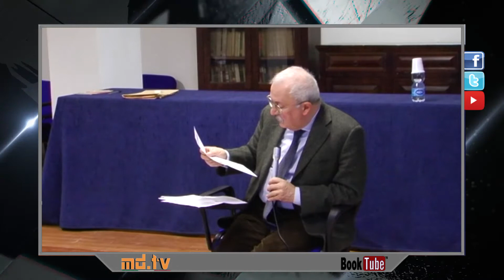#3/10 Prof. Giuseppe Parlato: Cultura antifascista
Memoriando.tv: La Voce delle Vittime, La Forza della Memoria. 🕊️🇮🇹

Benvenuti sul primo canale YouTube creato dai familiari delle Vittime del Terrorismo. Attraverso testimonianze dirette, sfogliamo insieme le pagine della storia italiana, affrontando le sfide del passato e del presente. Insieme, intraprendiamo un percorso comune "CONTRO OGNI TIPO DI PENSIERO MAFIOSO", credendo che ognuno di noi possa contribuire al risveglio dell'Italia da una cultura di illegalità.

La Memoria è la nostra guida. Qui, le voci autentiche dei testimoni diretti degli eventi tragici della storia d'Italia si fanno sentire senza filtri, senza condizioni, senza limite di tempo. Vogliamo onorare il passato, costruire una comprensione più profonda e trasmettere la Memoria alle generazioni future.

Unisciti a noi nella condivisione e nella cultura. La conoscenza è la nostra unica speranza. 📽️🤝